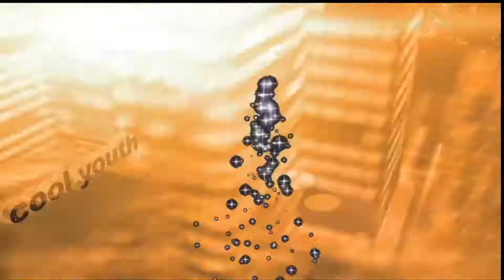Too Cool Youth TV Show at va beach1.mov